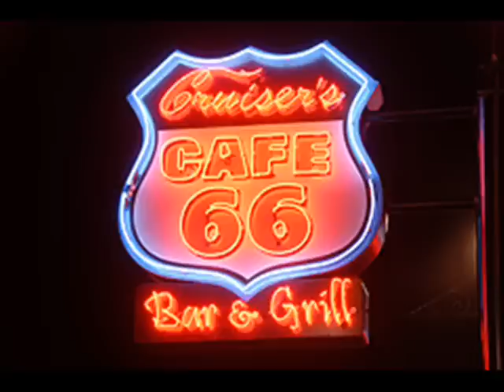Stevie ray vaughan - Tin pan alley " with route 66 pictures "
One of me personal fave's of srv
Tin pan alley by steve ray vaughn One of the best guitar player ever !

Get thick strings, tune low, floor it. SRV's motto.

R.I.P Steve

NOTE :
i did not make any of the pictures i only made one so thanks to the people how made them
the belong the the rightfull owners.